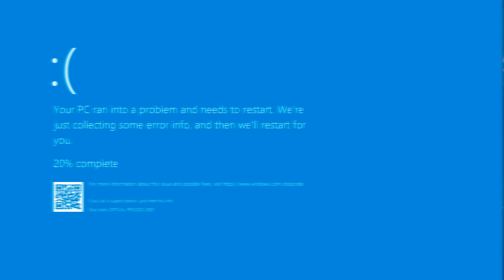LEAGUE IS FUN AGAIN ft. Jodi, Sydney, John, Natsumi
Socials